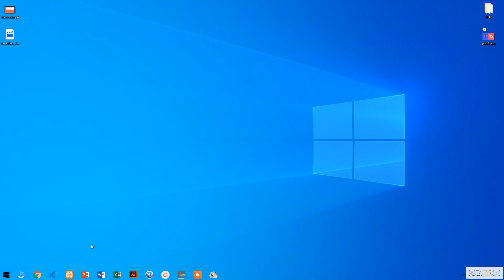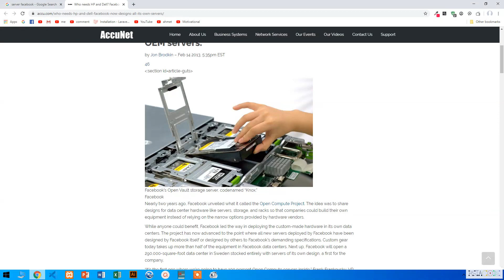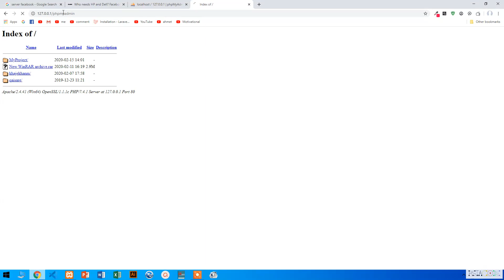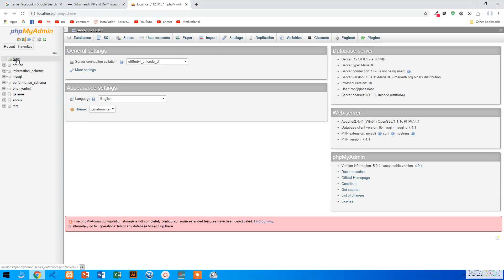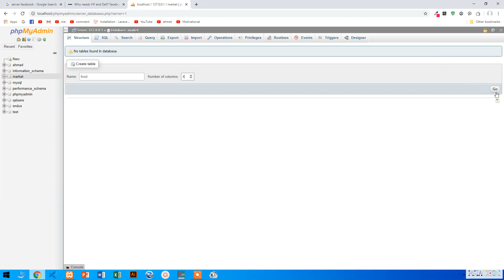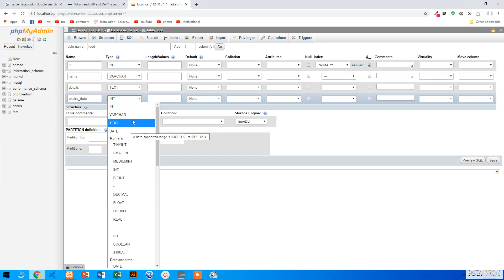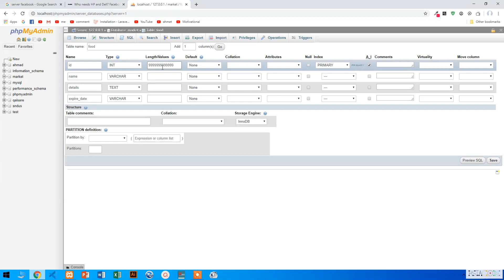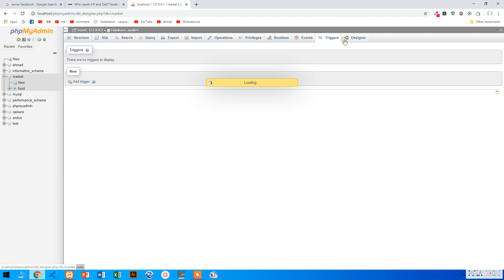PHP Tutorials for Beginners 19 PHP MySQL Introduction Keyword KURDISH